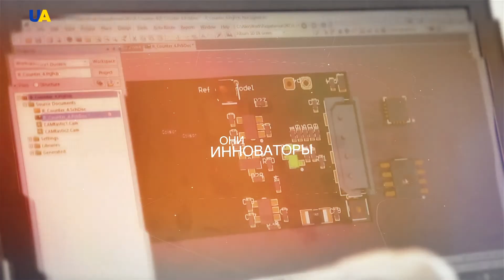Рожденные независимыми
Ко Дню Независимости на телеканале UA|TV стартует цикл сюжетов о значимых людях нашей страны, которые живут и развивают Украину.